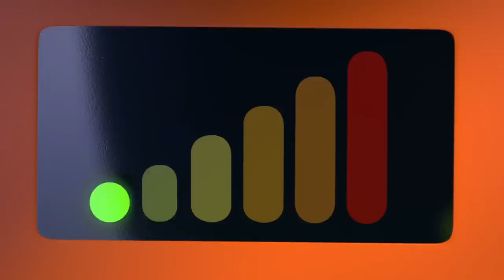Noddy Toyland Detective | The Little Lost Toy | 1 Hour Compilation | Full Episodes | Videos For Kids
Noddy In Toyland | Noddy English Full Episodes | Cartoon for Kids

Mr Plod is Toyland's sole police officer. Armed with his trusty whistle and his all-purpose problem-solving phrase "HALT! In the name of Plod!", he brings law and order to Toyland, keeps Sly and Gobbo out of the way, and makes the streets safe for all the toys. Although Mr Plod's no-nonsense ways keep Toyland safe, they sometimes make him seem cold or unfeeling, but the Toyland toys always bring out his compassionate side in the end.